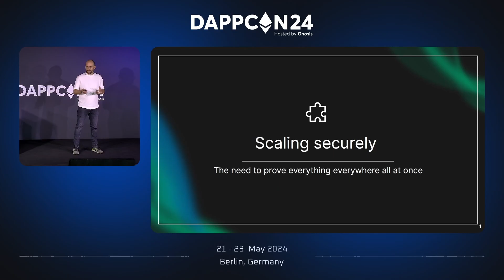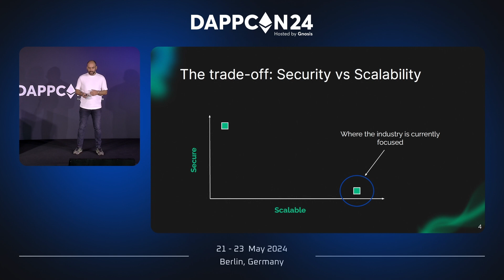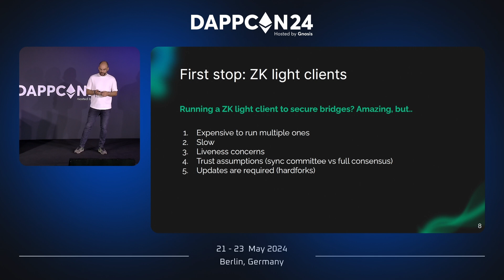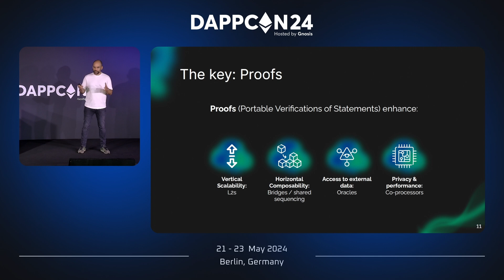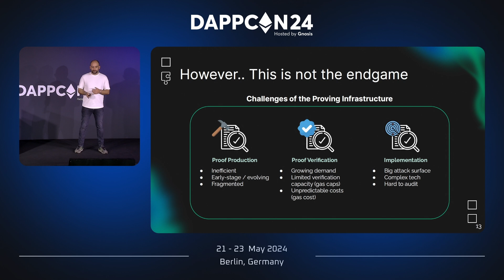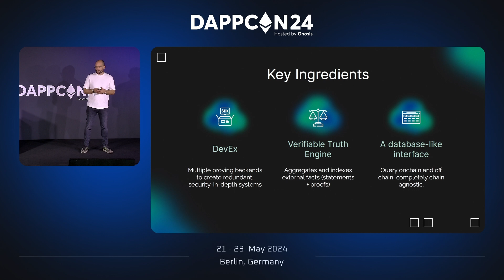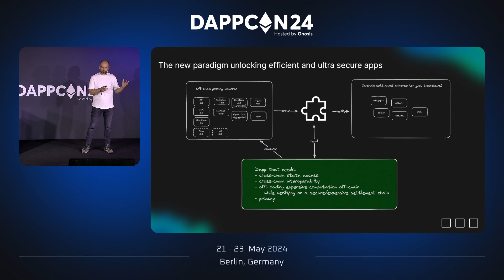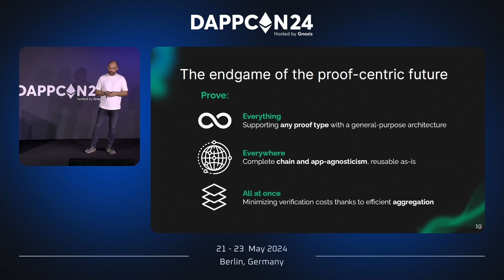DAPPCON 2024: Scaling SecurelyThe Need To Prove Everything Everywhere All At Once- Georgios Gontikas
Hosted by Gnosis since 2018, DappCon is a fantastic opportunity for developers and blockchain professionals to come together, network, and stay up to date on the latest trends in the ecosystem.